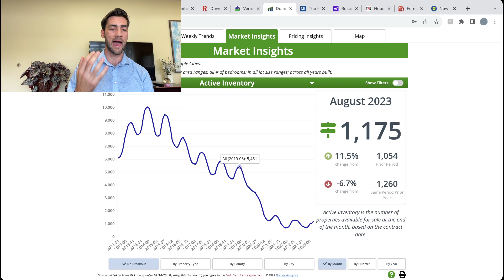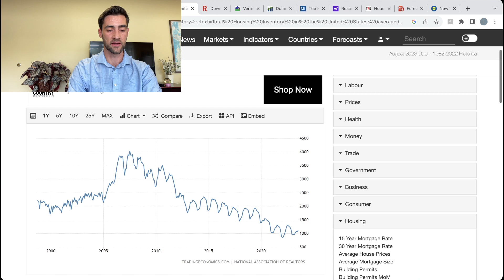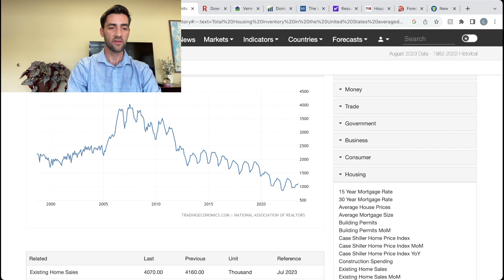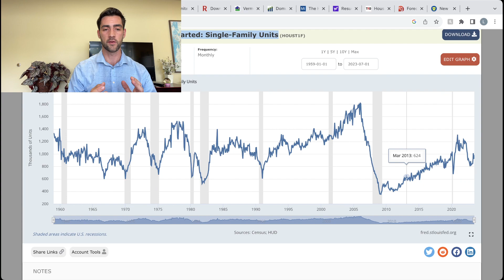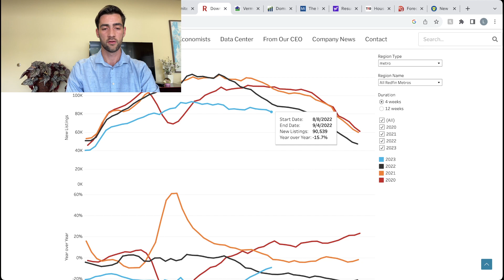Why There's So Little Housing Inventory: The Real Reason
A discussion into housing inventory trends and why inventory was declining even before the pandemic. The "Lock-in" effect is preventing new listings from coming to the market, but inventory had been steadily declining since 2008. The lock-in effect doesn't tell the whole story.